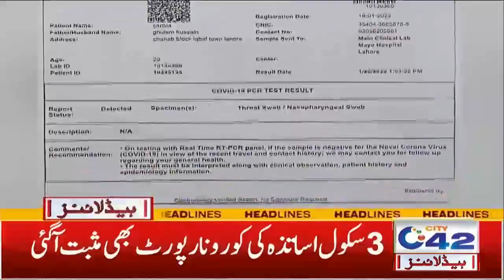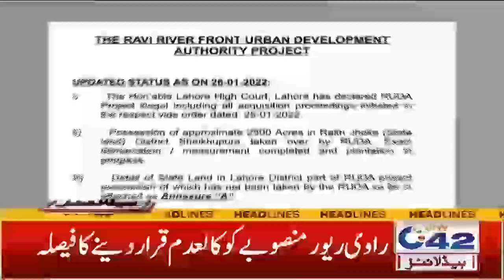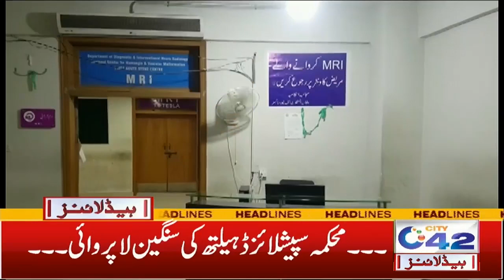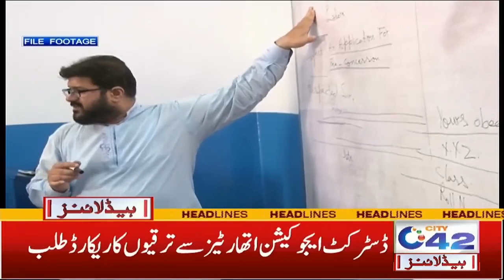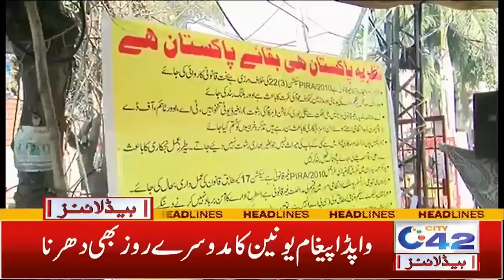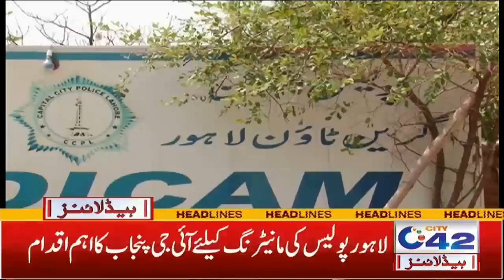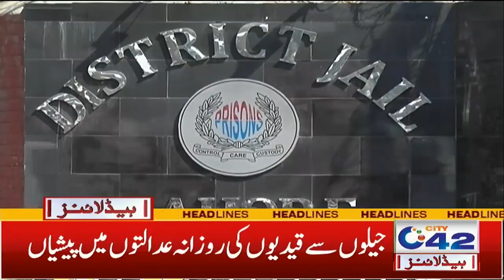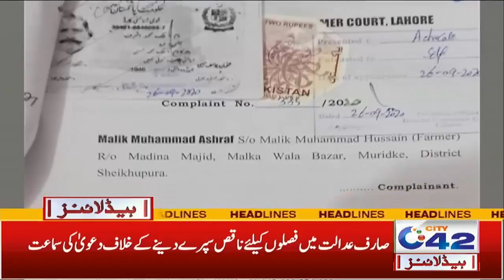Students And Teachers In Trouble | 4am News Headlines | 28 Jan 2022 | City 42